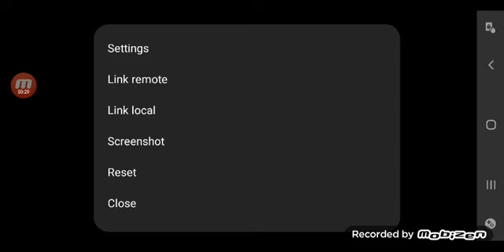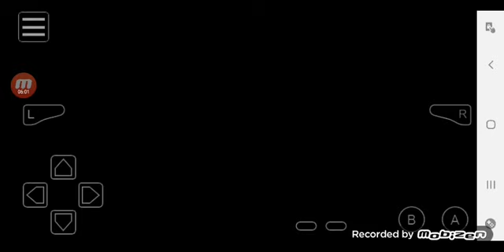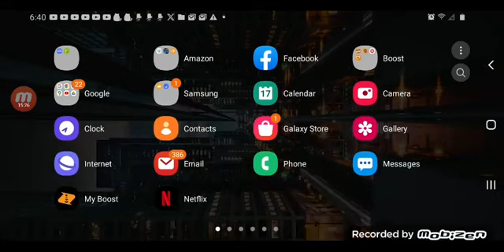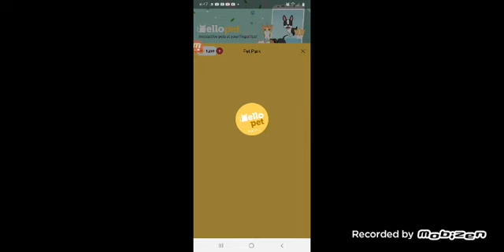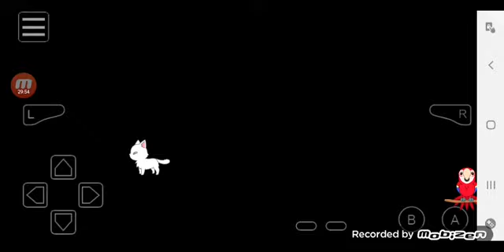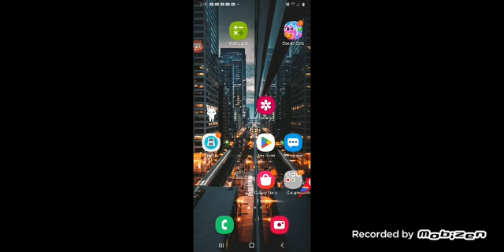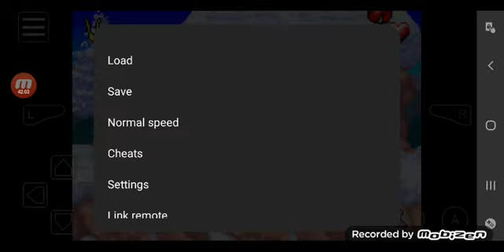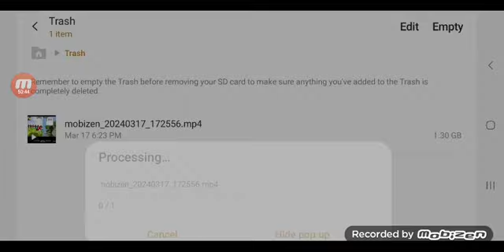mar 17 2024(1)